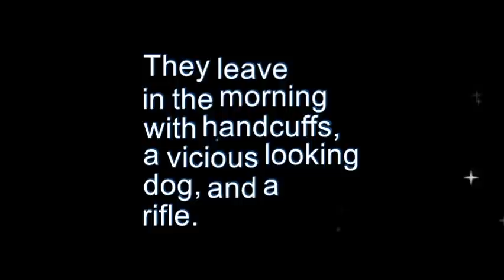Funny Joke: A man goes off to Africa gorilla hunting with a hunter friend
A man goes off to Africa gorilla hunting with a hunter friend.

They leave in the morning with handcuffs, a vicious looking dog, and a rifle.

Upon arriving to a tree where a gorilla is perched, the hunter tells his friend his technique,...

"I will go up that tree stealthily, like a ninja, and push the gorilla off his branch."

"As soon as he hits the ground, the dog will bite him on the balls in an iron vice like grip."

"When the gorilla raises his hands to hit the dog, that’s when you cuff him and he’ll be captured."

His friend says, “OK, but what’s the rifle for then?”

To which the hunter answers,

"If the gorilla manages to push me out of the tree,..."

"Shoot the dog!"